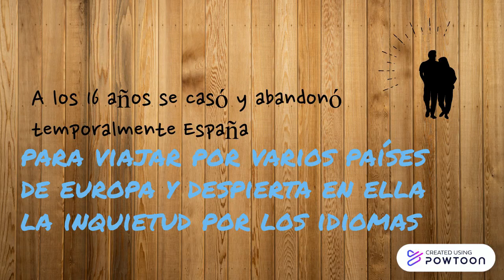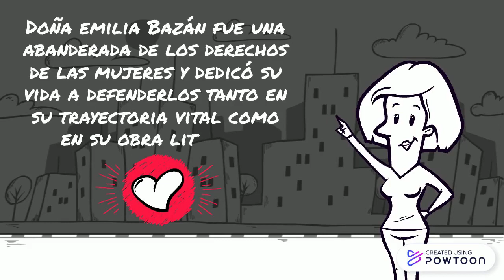Emilia Pardo Bazán biografía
Emilia Pardo Bazán, la aristócrata que defendió los derechos de la mujer.

Música en este vídeo:
Viva la vida-- Created using Powtoon -- Free sign up -- Create animated videos and animated presentations for free.  PowToon is a free tool that allows you to develop cool animated clips and animated presentations for your website, office meeting, sales pitch, nonprofit fundraiser, product launch, video resume, or anything else you could use an animated explainer video. PowToon's animation templates help you create animated presentations and animated explainer videos from scratch.  Anyone can produce awesome animations quickly with PowToon, without the cost or hassle other professional animation services require.